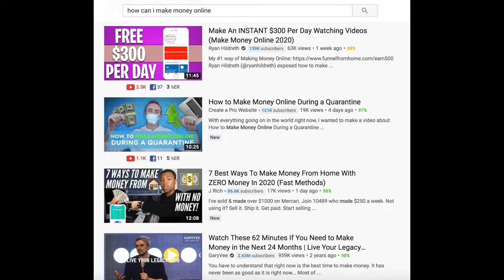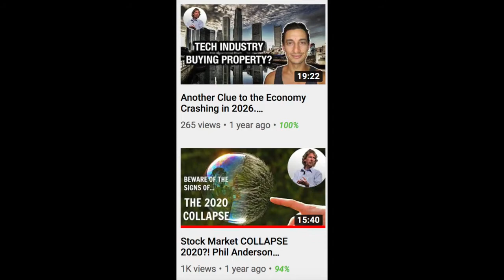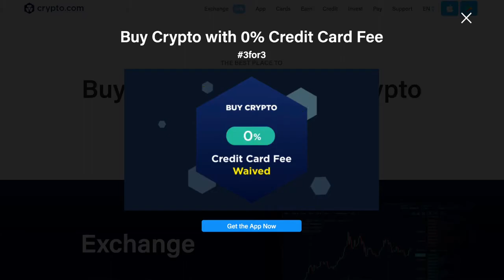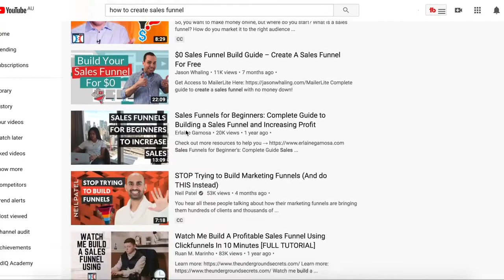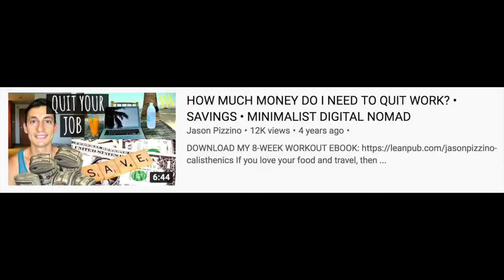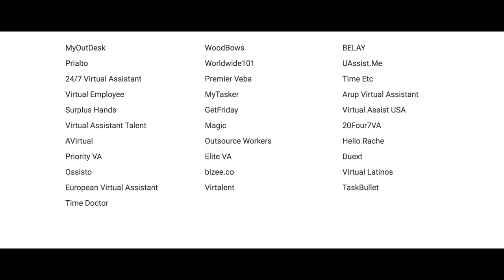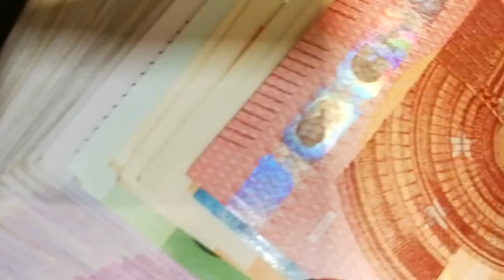8 Ways to Make Money Online Selling 2021 During Pandemic